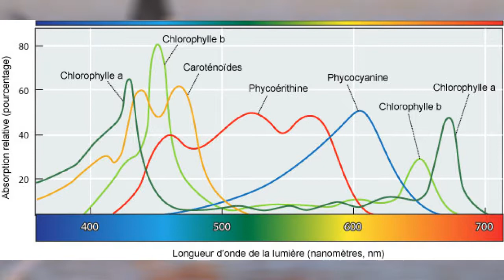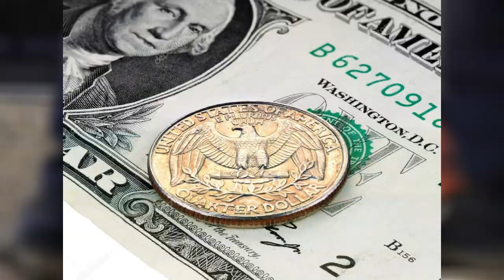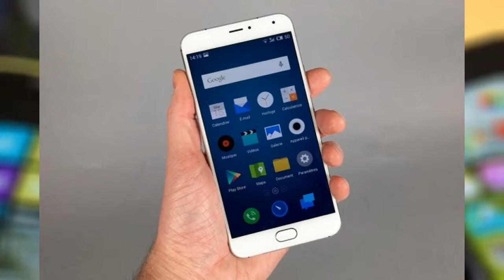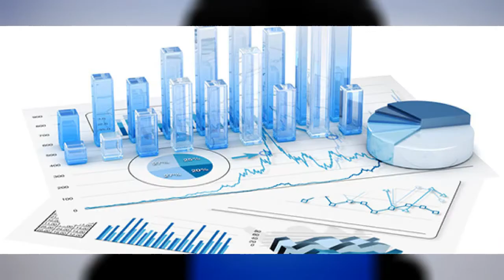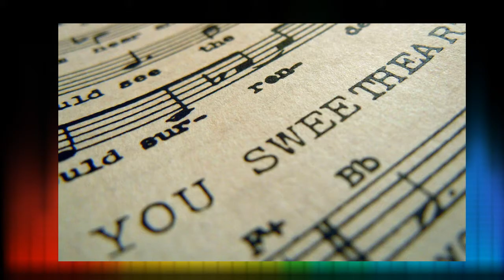LE SAVIEZ-VOUS ? #1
Hey les gens !! Je sais que ce n'est pas original de ma part mais moi je kiff ce concept "LE SAVIEZ-VOUS ?" et j'espère que vous kifferez de même ;)